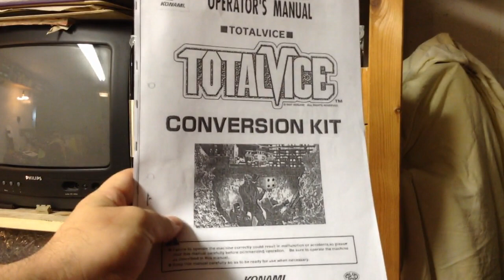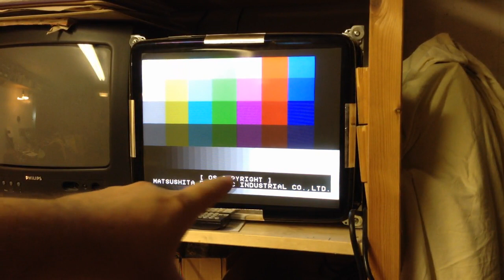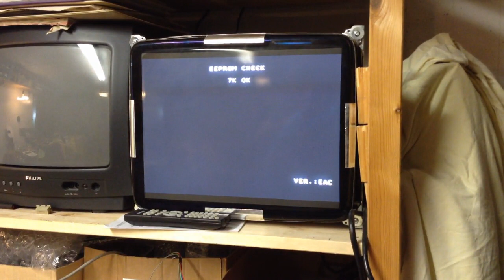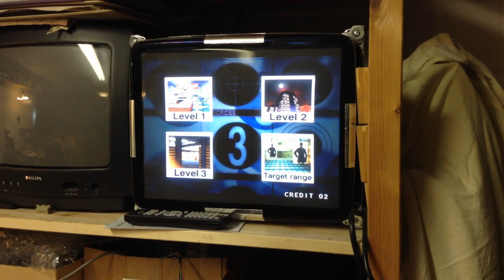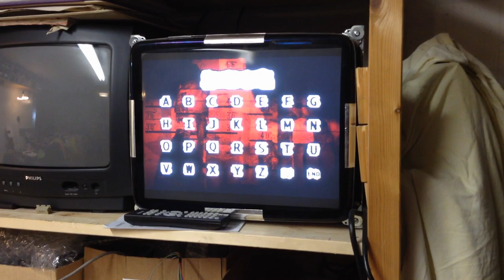Oggi giochiamo a : totalvice KONAMI M2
facciamo due parole sulla M2